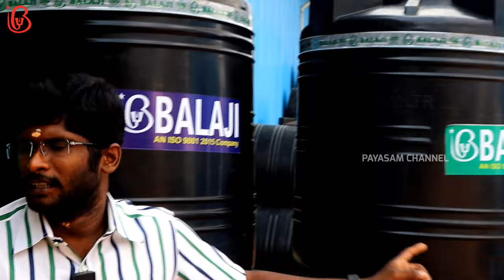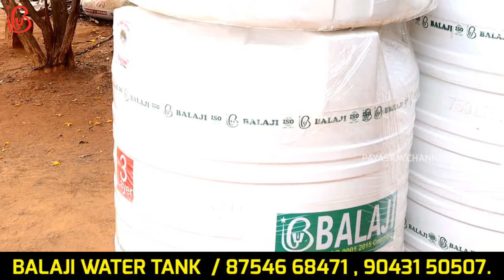உடையவே உடையாது 10 வருடம் Warranty | Water Tank Own Manufacturer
Balaji Water Tank ( Own Manufacturer )

Address 👇

3/12 - C , Aishwarya Avenu , Theethi Palayam , Coimbatore - 641010 .